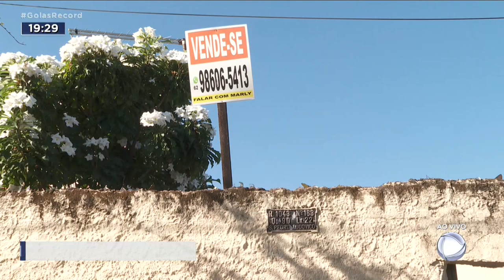INQUILINA DOENTE: HERDEIROS TENTAM ENCONTRAR FAMÍLIA DE IDOSA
HERDEIROS DE UMA CASA NO SETOR PEDRO LUDOVICO  ESTÃO COM UM PROBLEMÃO COM UMA INQUILINA. ELA MORA SOZINHA, É IDOSA E COMEÇOU A APRESENTAR PROBLEMAS MENTAIS. OS HERDEIROS PRECISAM VENDER O IMÓVEL, MAS NÃO QUEREM DESPEJAR A SENHORA. AGORA TENTAM ENCONTRAR A FAMÍLIA DELA.